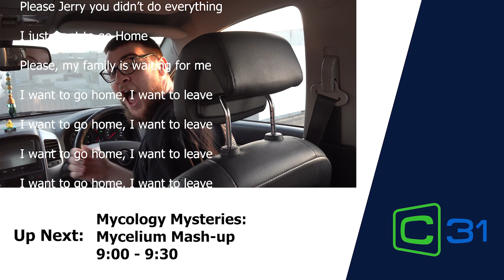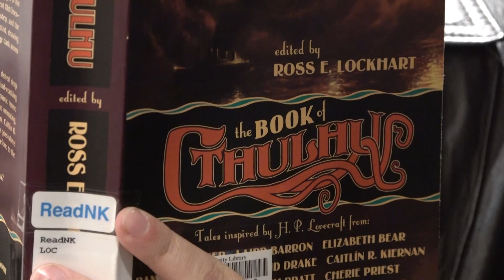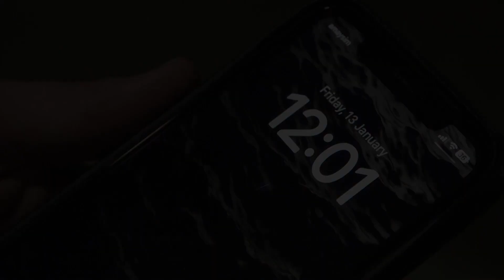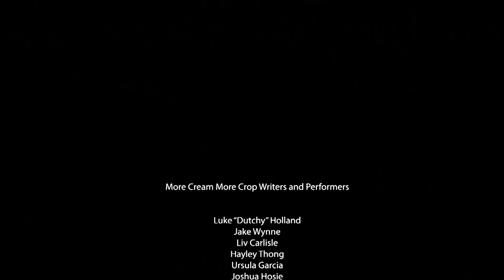More Cream More Crop 2023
Deakin University Sketch Show